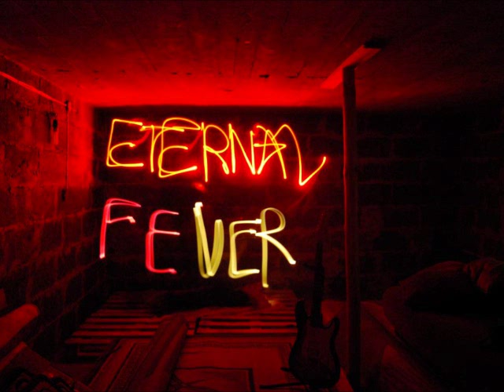Eternal Fever - Storyteller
Second song on "Anger Management" demo. Moslty inspired by Exodus and Anthrax. I hope you'll enjoy it.